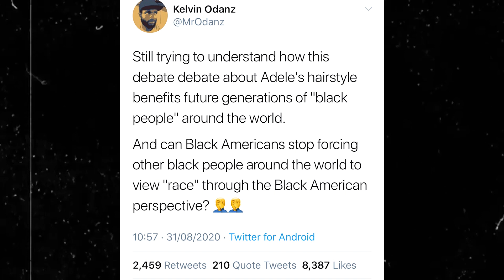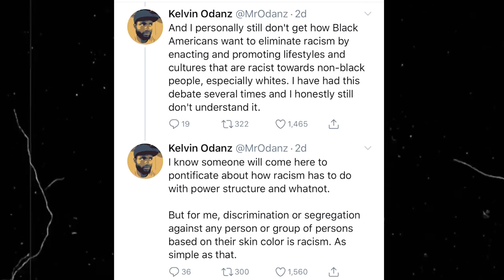Do African Americans Want To Force Their Ideology Of Blackness on Africans???